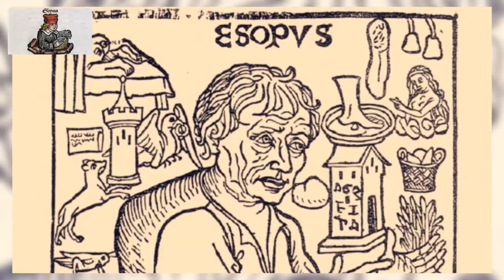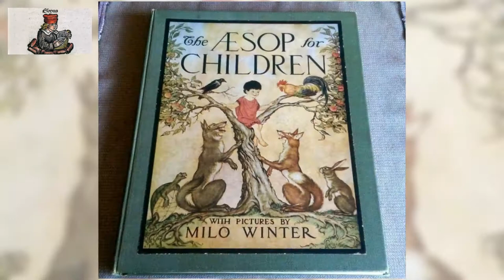The Aesop for Children 24 /37